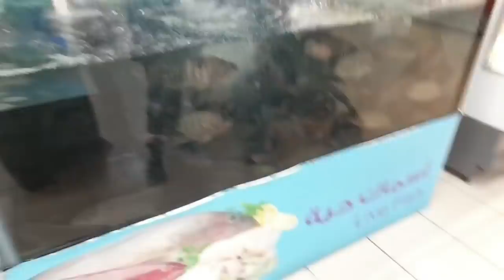CHICKEN PULAO - SHAMI KABAB - APPLE DONUTS - BERRY SAUCE - Snack to Dinner Routine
APPLE DONUTS
Ingredients:
• Egg 1
• Buttermilk 3 Tbsp
• Milk 1/3 Cup
• Apples 4

Ingredients For chicken stock:
• Chicken 500-gram
• Basil leaves 2
• Cloves  4-5
• Cloves garlic 2
Ingredients For rice:
• Basil leaf 1

Ingredients:
• Boneless chicken cut into cube 500-gram
• Chopped fresh coriander stems 1 Tbsp
• Potatoes 2
• Green chilies chopped  3 (or to taste)
• Salt 1 Tsp
• Onion chopped  1 Medium sized
• Chickpea lentils / channa daal (soaked for at least 4 hours) 1/3 cup
• Potato, peeled and cubed 1

Stay happy,
Allah Hafiz